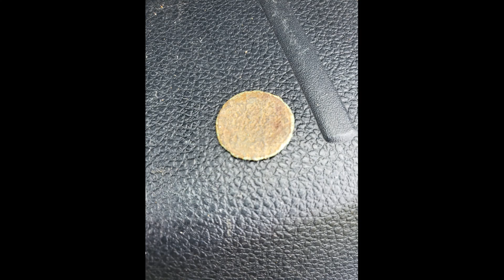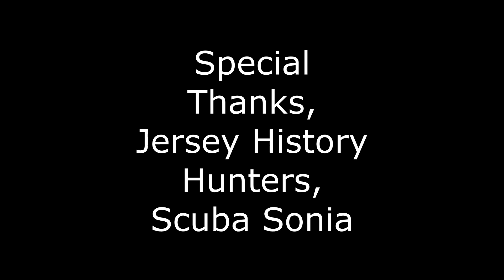Metal Detecting Out at The Farm with Jersey History Hunters, and Scuba Sonia. May 24, 2020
Hello Everyone.. Thanks for checking out my Video.  This is a Metal Detecting and Drone Video.  I am still learning how to use the Drone, but getting better with it.  I spent the day with Jersey History Hunters and Scuba Sonia.  What a Great time we had.  Everyone found something that means something to them and is Epic. I will also include the links for @JerseyHistoryHunters and @ScubaSonia down below.  Make sure you check out their Videos.  Thanks Steve...